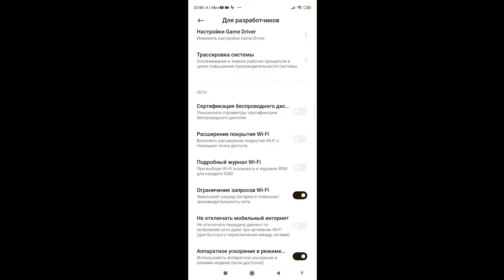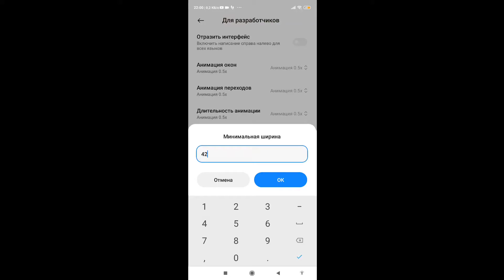Settings redmi note 9s📲🔥🎮💯😈